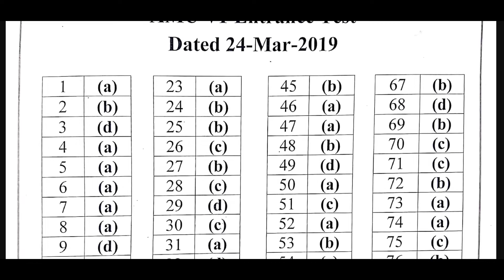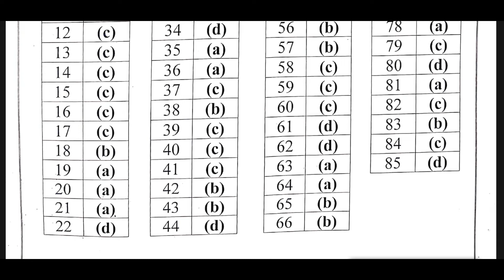Duty Society Answer Key 2019/ amu controller answer key 2019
Duty Society Answer Key 2019/ amu controller answer key 2019 download

Class IX Admission Test Held on 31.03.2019
Class VI Admission Test Held on 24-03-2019, NRI Answer Key 2019